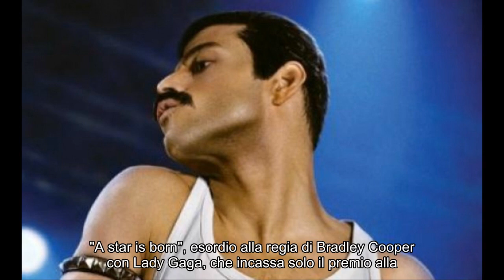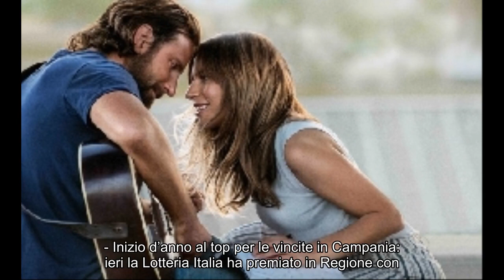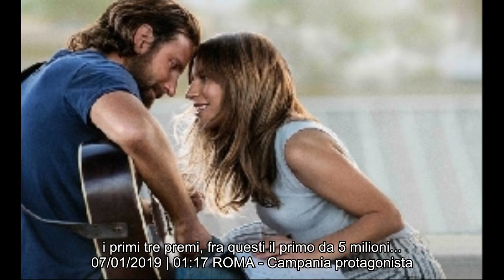Notizie calde: Oscar 2019, sorpresa "Bohemian Rhapsody" ai Golden Globe: ora la statuetta vale 5,00